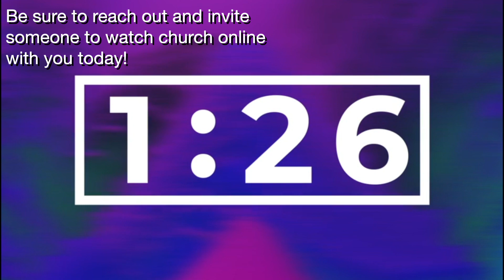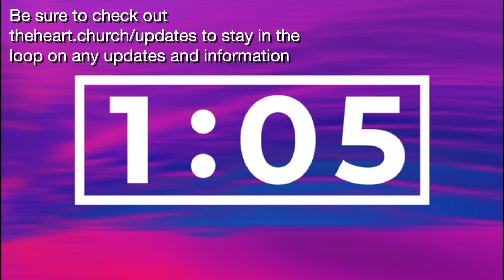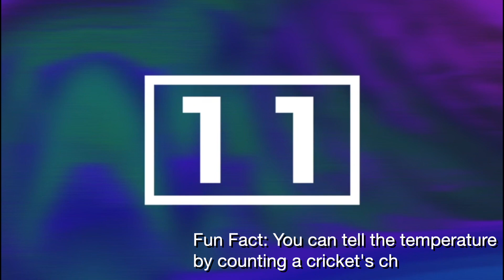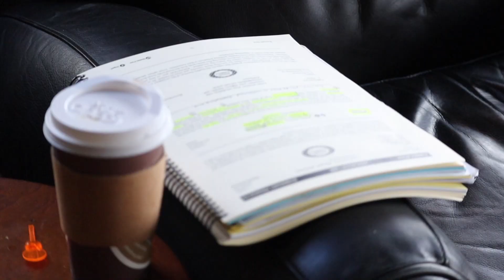Interrupted - Part 5 - Be Interruptible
Thank you for taking the time to spend with us today!

What a fun series this has been, and we aren't done yet. Over the last several weeks, we've looked at so many different angles on what being interrupted looks like and what it looks like to interrupt others, including God.

Today, we look at the person of Jesus. It doesn't take many stories to see that Jesus was interruptible. He lived his life ready to be bumped into by the people that he came to talk to, connect with, to save. The story of him walking around in the book of Luke, chapter 8 is an interruption interrupted by another interruption!

What can we learn from this? Does being interruptible mean that we allow anything and everything to stop us on our path? No. That's not wisdom, that's just not having boundaries. But if we see interruptions as opportunities the way that Jesus did, and we become intentional about being interruptible... then we can view them for what they might be, the path that is necessary for us to take, rather than an obstacle to where we are going.

Also, please feel free to visit us to find out what the next move could be in your journey of faith